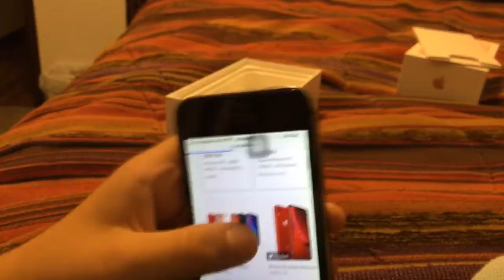My new IPhone 7!!!!!